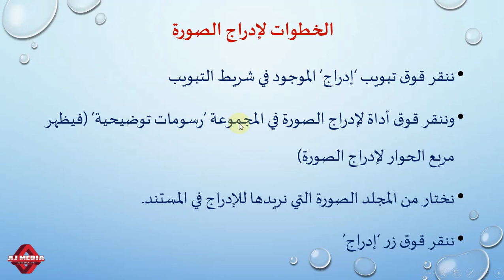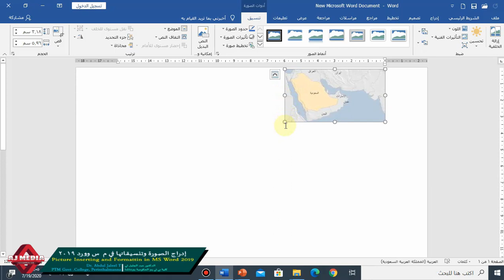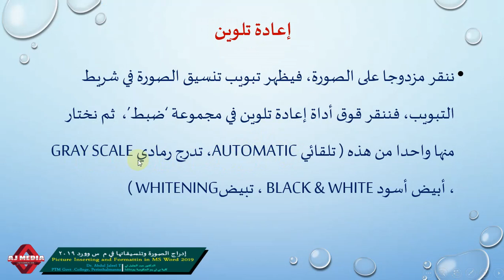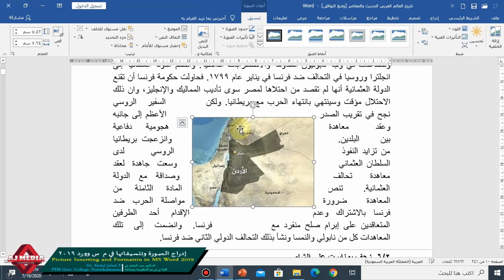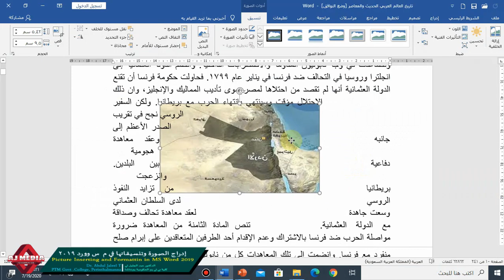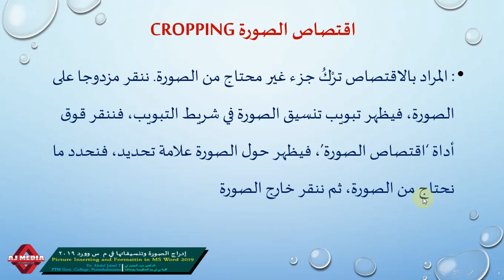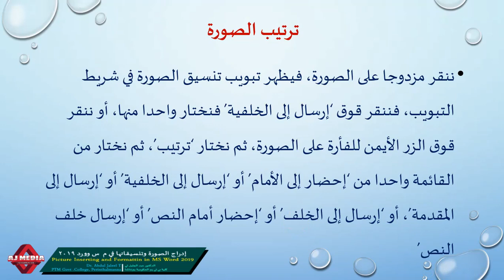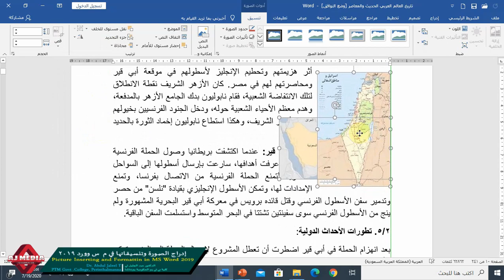إدراج صورة في م س وورد 2019 # Picture Inserting and Formatting in MS Word 2019 - BA Arabic - Calicut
Study Material for the Course Introduction to Information and Communication Technology - Fifth Semester BA Arabic - University of Calicut-
بيان موجز عن استخدامات الأدوات في تبويب إدراج لإدراج صورة وتصميمها وتخطيطها في م س وورد 2019